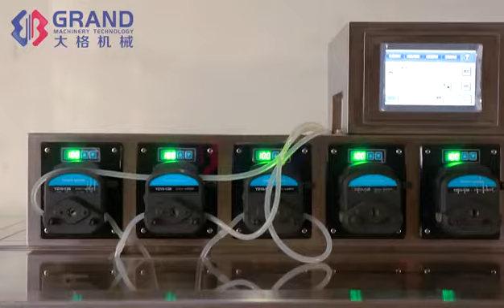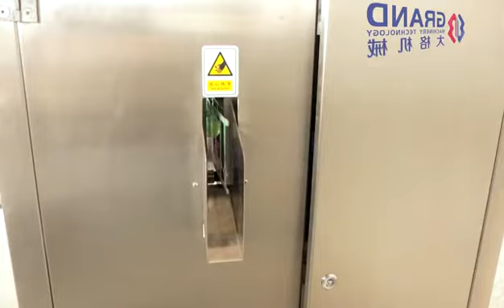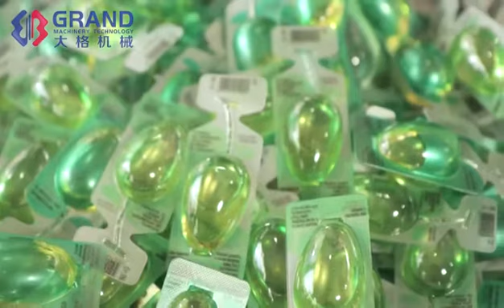GGS 240P5 Olive Oil Small Dose Packing Plastic Ampoule Liquid Filling Sealing PackagingMachine-Grand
GGS 240P5 Olive Oil Small Dose Packing Plastic Ampoule Liquid Filling Sealing Machine-Grand

Ikol Cai

WENZHOU GRAND MACHINERY TECHNOLOGY CO., LTD.